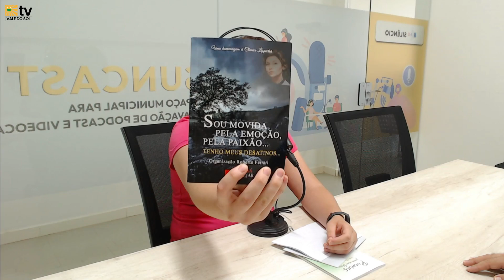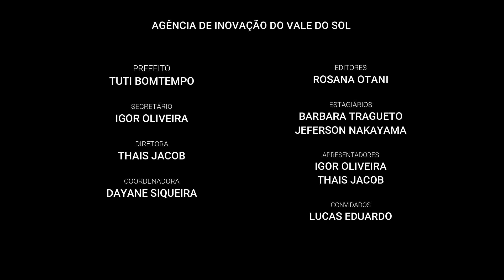Artistas do nosso Município: LUCAS RODRIGUES - EPLQEV #04